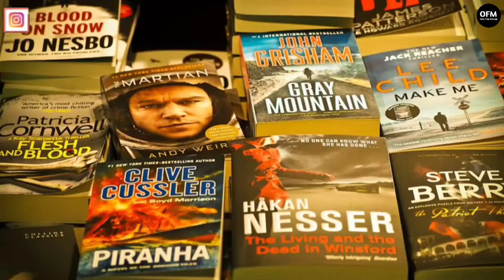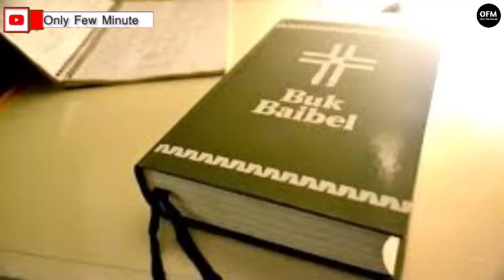এই গল্পটি জীবন বদলে দেবে | Life Changing Motivational Story in Bengali | Bangla Motivational Video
In today's life changing motivational story in bengali I have told you a story which really inspirational story.This story teaches us that in our money is not everything.We should be rich in mind.There are many things which are essential for living but these things are priceless.

🎤📚 Voice & Script - Shakil